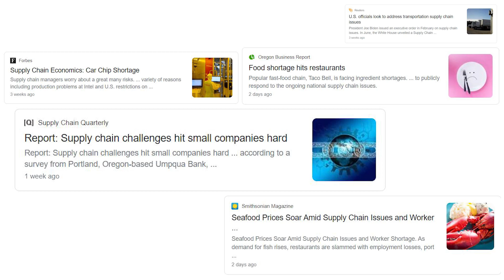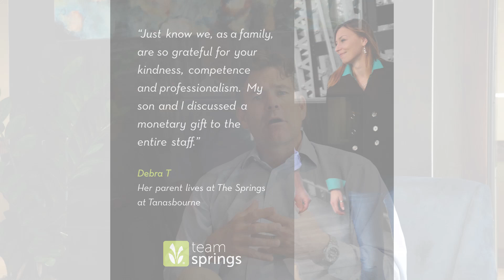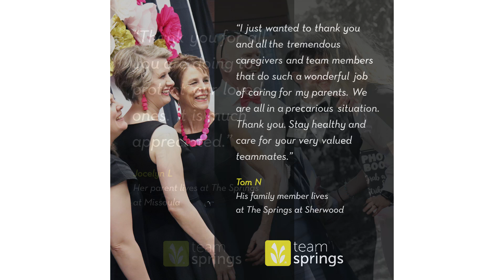August 2021 Virtual Townhall